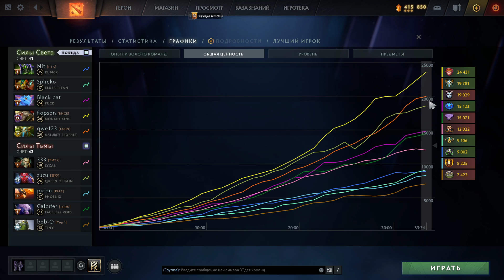500 УРОНА на 18-ОЙ - ТОПСОН ВАНШОТИТ ПАЛКОЙ!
Сегодня мы посмотрим на героя Манки Кинг (Monkey King) на котором будет играть Топсон (Topson) в игре дота 2 (dota 2) в патче 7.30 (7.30e)